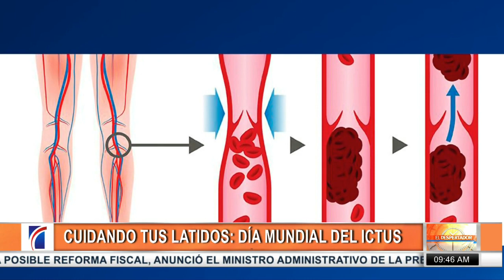Estudios regulares y comida saludable pueden prevenir el ictus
A propósito que el próximo 29 de octubre se celebra el Día Mundial del Ictus, la doctora Claudia Almonte recomendó a la población a realizarse las evaluaciones correspondientes con el cardiólogo así como mantener una dieta saludable y baja en grasas para prevenir los accidentes cerebrovasculares.